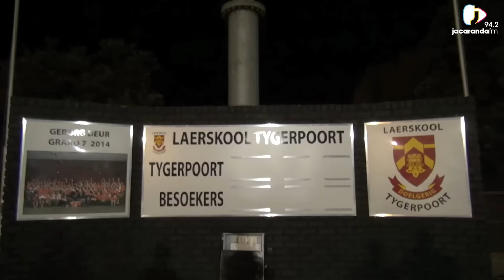Lodie trains to be a MiniMalJan: One man rugby team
Lodie, The Complimentary Breakfast’s show midget agrees to undergo "Mini Stuntman" Training in an attempt to create a “Mini Me” for MalJan. One of the most memorable stunts that MalJan completed was facing a tough rugby team alone. Lodie was sent to Tygerpoort Laerskool where he got to face off man alone against the under 10 rugby team just like his mentor. Well, almost the same...